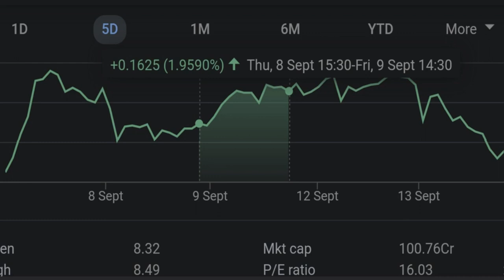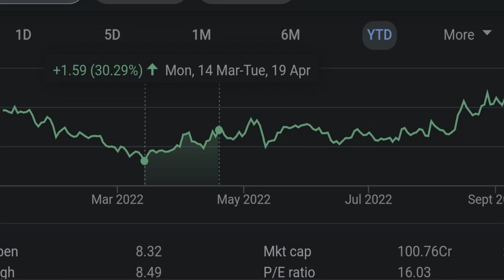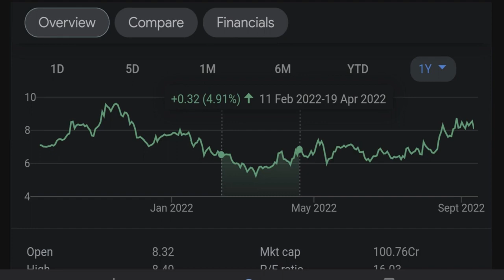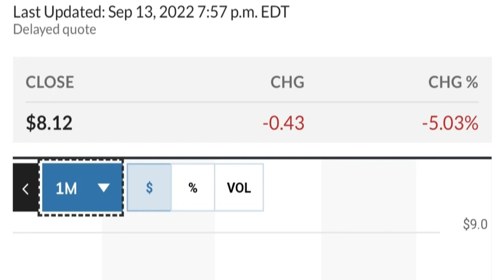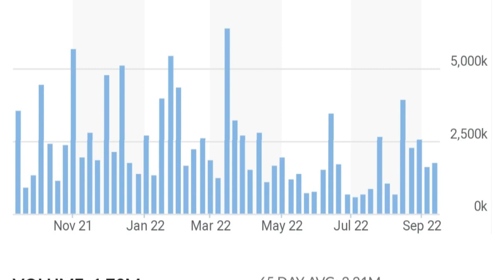👀😮 GEO Stock Technical Analysis And Predictions Geo Group Stock